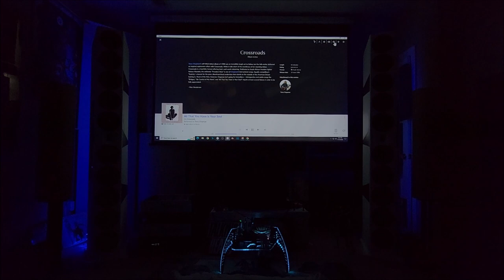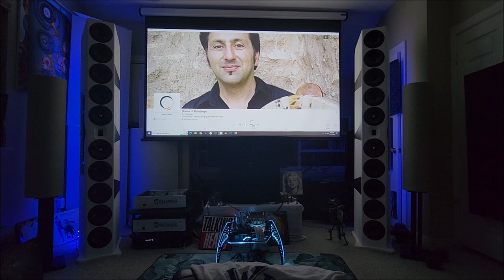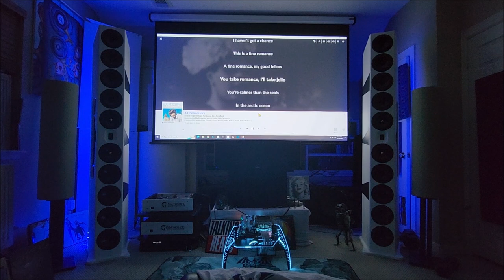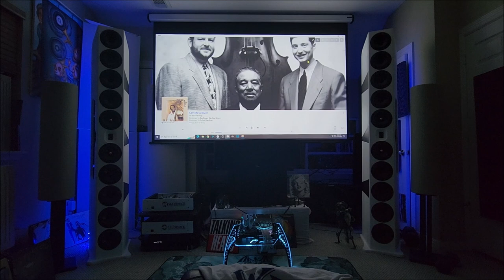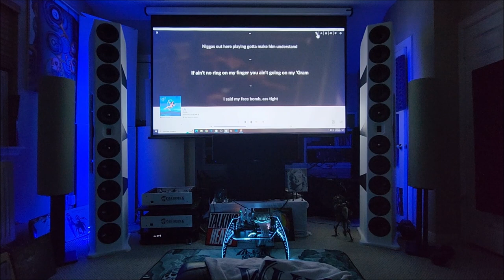Best Music From Capital Audio Fest 2022 - Audiophile and Non-Audiophile Music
One of the best reasons to come to audiophile shows is to hear new music or hear your favorites on great systems.

This videos highlights some of the best tracks for either music performance and/or testing purposes that I enjoyed.

I play the same tracks I heard at the show on my GR Research Nxtremes system.

Content
0:00 Intro
6:18 Music Tracks